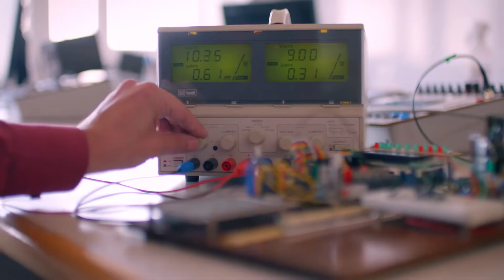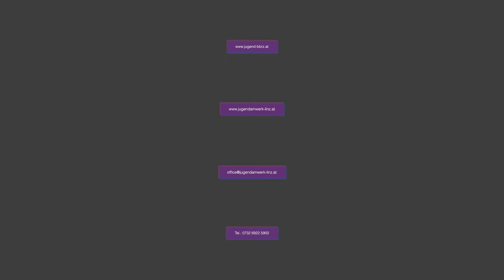Jugend am Werk und BBRZ Österreich Imagefilm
Die Jugend am Werk GmbH und der Verein BBRZ Österreich begleiten, beraten und unterstützen Jugendliche und junge Erwachsene mit besonderen Bedürfnissen auf ihrem Weg in die Arbeitswelt.
Ist dir deine berufliche Zukunft wichtig? Starte mit uns erfolgreich in das Berufsleben!

Musiklizenz: Wurde von der Agentur Elephants 5, Hauptplatz 17, 4050 Traun produziert
Uneingeschränktes Nutzungsrecht von Jugend am Werk und BBRZ Österreich.